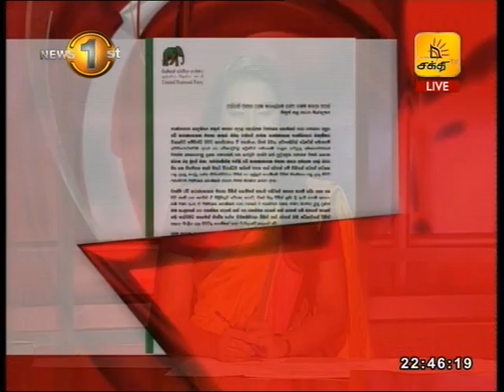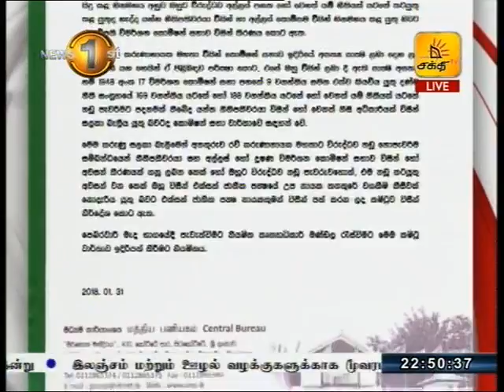News 1st: Prime Time Tamil News - 10 45 PM | (31-01-2018)